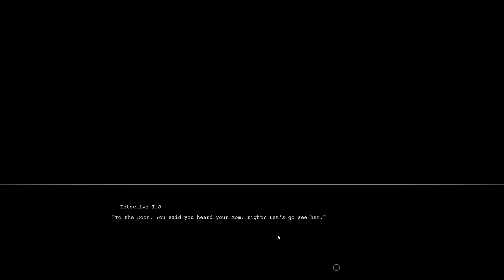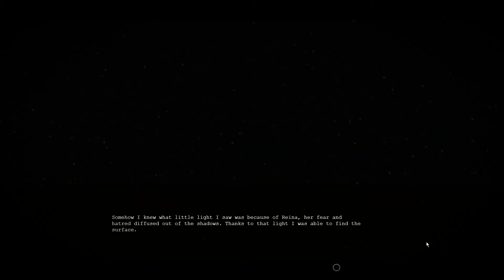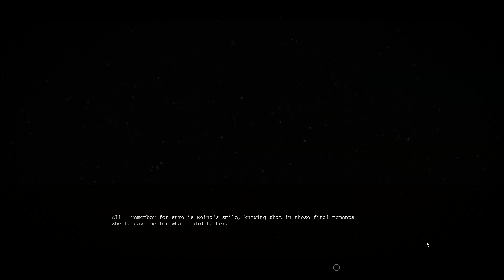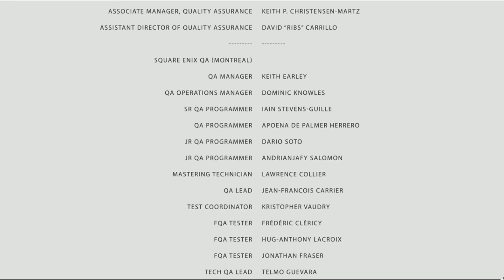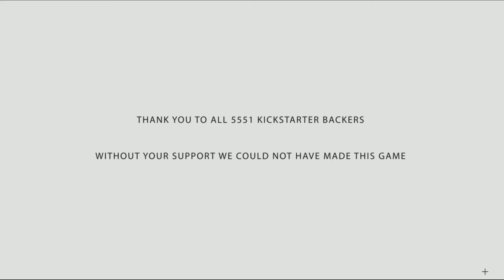Tokyo Dark Part 19 - [Finale] The Door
Join me as I become a Japanese detective who is looking for her missing partner. Will she be able to follow the clues and find him or will she only lose herself?

WARNING FLASHING LIGHTS AND GORE!